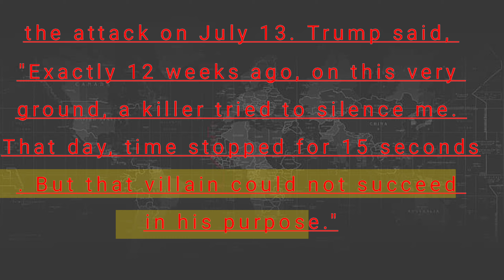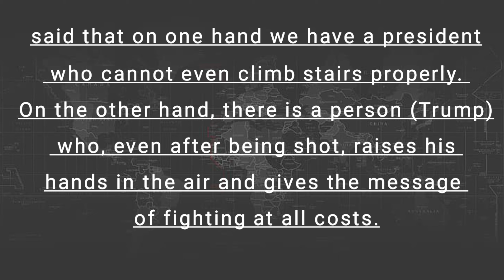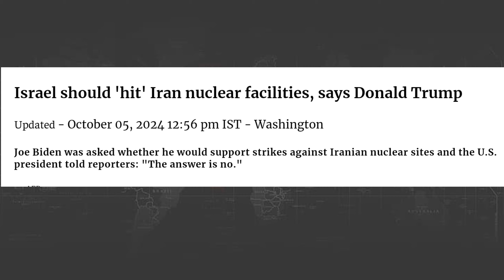जहाँ ट्रम्प को मारने की कोशिश की गई थी वही ट्रम्प ने एलन मस्क के साथ रैलियां कीं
इस वीडियो में हम बात करते हैं एक दिलचस्प और घटनापूर्ण राजनीतिक घटना के बारे में, जहाँ डोनाल्ड ट्रम्प पर जानलेवा हमला हुआ था। और अब उसी जगह पर ट्रम्प ने एक और बड़ी रैली की है, इस बार एलन मस्क के साथ। क्या यह एक नया राजनीतिक गठजोड़ है? ट्रम्प और मस्क की साझेदारी क्या संकेत देती है? इस वीडियो में जानिए इन महत्वपूर्ण घटनाओं के पीछे की कहानी और राजनीति की दुनिया में हो रहे नए बदलावों के बारे में।"

-Elon Musk at Trump Butler rally: What exactly is Dark MAGA?
-Elon Musk makes his first appearance at a Trump rally and casts the election in dire terms
-Donald Trump Must Win': Elon Musk Rallies At Site Of Failed Assassination Bid On Ex-US President
-Elon Musk's new display picture on X after attending Trump's rally sends netizens into frenzy: 'You're the Goat'
-Trump, with Elon Musk, addresses thousands at failed assassination bid site
-जहां पहली बार चली थी गोली ट्रंप वहां करेंगे रैली, जानें इस बड़ी कंपनी का CEO भी होगा शामिल
Geopolitics video today in hindi
Politics usa election news in Hindi
Current affairs video today
Diplomacy video today in hindi
Letest update video today
Global news update video
America election full video
Trump update video
what is geopolitics
This would be Jaishankar’s first visit to Pakistan as foreign minister of India. Jaishankar’s trip also marks the first official visit by an Indian Foreign Minister to Islamabad in nine years
This channel will help you to improve your
skill and ❤️
knowledge

Jaishankar To Attend SCO Summit In Pakistan, First Visit By An Indian Foreign Minister In Almost A Decade

External affairs minister S Jaishankar to visit Pakistan for SCO meeting

Defence Expert Reacts To Indias Jaishankar Leading SCO Summit In Pakistan: A Deliberate Downgrading...`

Politics video

Current affairs video today in hindi
International news update video
World affairs video
India diplomacy video
Indian politics
Letest news update
india security strategy

world map important countries

most powerful position in india
geopolitics simplified

geopolitical theories

world latest gk questions

india rank in world powerful country
daily gk current affairs
career in geopolitics

geopolitics of indian ocean